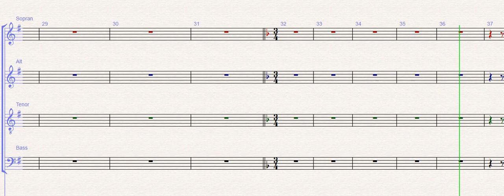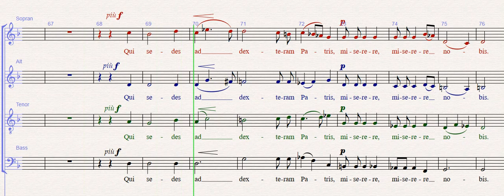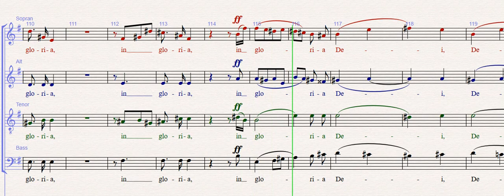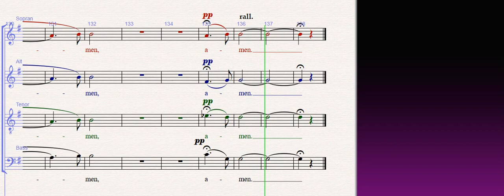Messe de Noel Gloria Bass